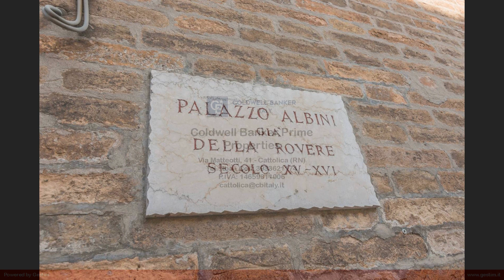Stabile / Palazzo in Vendita a Saludecio (RN)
VENDITA PORZIONE PALAZZO STORICO A SALUDECIO

Proponiamo in vendita, una porzione di un palazzo storico situato nel cuore di Saludecio, un incantevole borgo medievale nelle colline dell'Emilia Romagna. Questa dimora storica è un esempio superbo di architettura rinascimentale ed è il più rappresentativo dell'intero borgo risalente al XVI secolo.

La facciata in pietra presenta dettagli architettonici raffinati, come finestre ad arco e decorazioni scolpite, che riflettono lo stile dell'epoca.
Il palazzo è noto per il bellissimo cortile rinascimentale con un colonnato in stile urbinalte, al cui centro si trova un pozzo in pietra scolpito uno stemma attribuito in prima istanza alla casata di Francesco Maria della Rovere poi, secondo gli studi più recenti, attribuito alla famiglia Modesti di Saludecio.

La parte interessata alla vendita è la parte sinistra del Palazzo Albini. Al piano terra troviamo due mini appartamenti.

Il primo è composto da un salottino , una camera matrimoniale spaziosa , un piccolo studio ed un bagno finestrato con doccia.

Nel secondo troviamo una camera matrimoniale, una lavanderia ed un bagno finestrato.

Il primo piano è circondato da ampi terrazzi colonnati dai quali si accede all'altro appartamento che è così composto: un grande salone con camino e con una finestra che affaccia sulle strade del borgo, due sale da pranzo , un bagno finestrato , una grande cucina abitabile collegata ad un bellissimo giardino sul retro, uno studio spazioso, una cantina ed una comoda dispensa.

Secondo piano: una cabina armadio, due camere matrimoniali, un bagno con doccia finestrato con vista panoramica, ed un terrazzino che affaccia sui colli.

Questa soluzione è ideale per chi vuole soggiornare in una dimora storica sulle colline dell'Emilia Romagna a pochi chilometri dal mare.
La struttura in passato si è prestata sia come B&B , sia per organizzare mostre d'arte e concerti all'aperto.